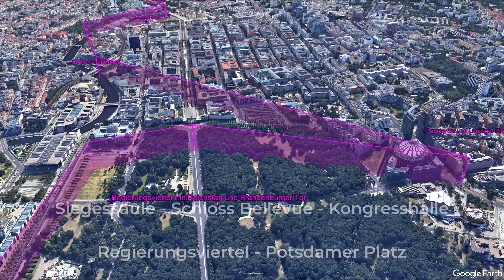Simulation: Von West nach Ost – Berlin-Überflug mit dem Wasserflugzeug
Look on BIG SCREEN – TV or MONITOR! Look in 4K for more Fun.
Made by Microsoft Flugsimulator 2020, Google Earth Pro, OBS Studio, Davinci Resolve and ME

No Music. Sound by Microsoft Flightsimulator.